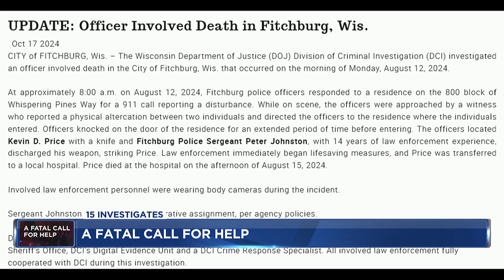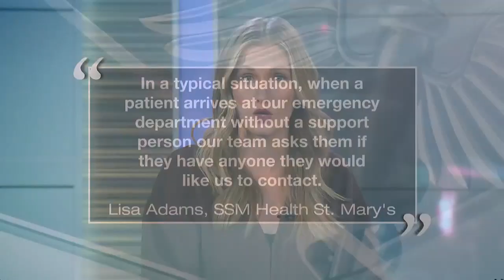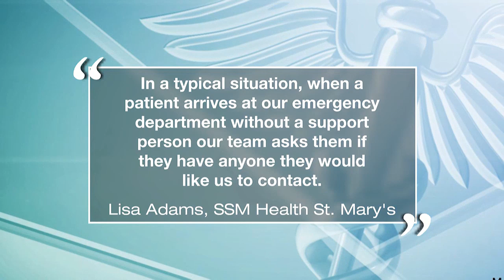A FATAL CALL FOR HELP: What happened to Kevin Price?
With every piece of information that comes out about a Fitchburg police shooting, the family and friends of the man who died have more questions.